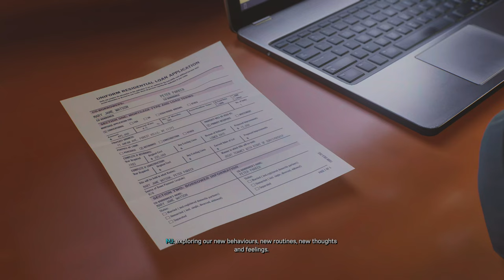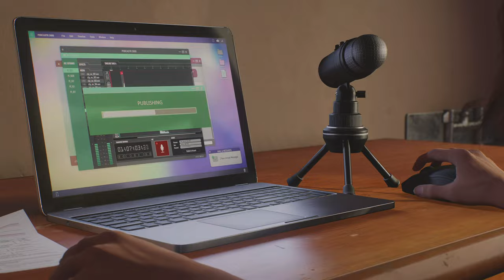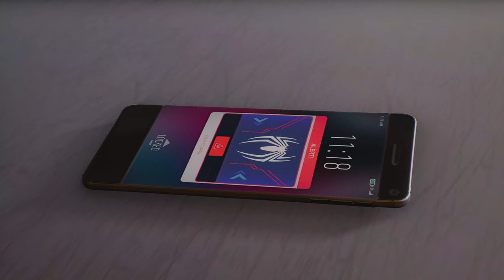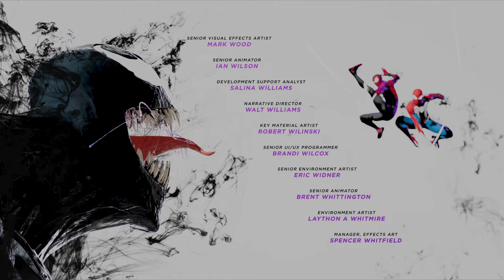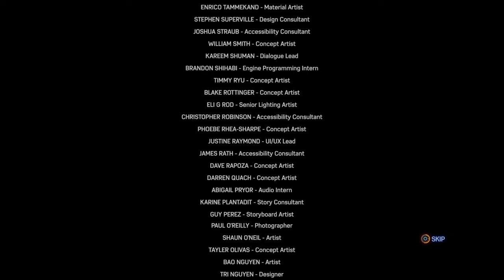SPIDER-MAN 2 { Part-15 } PS5 Gameplay Walkthrough FULL GAME [4K 60FPS] - No Commentary